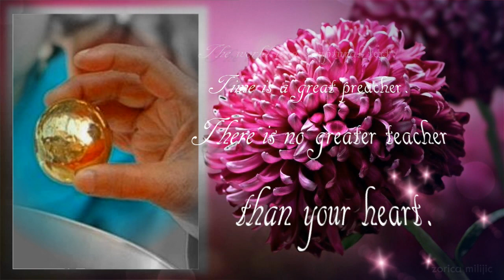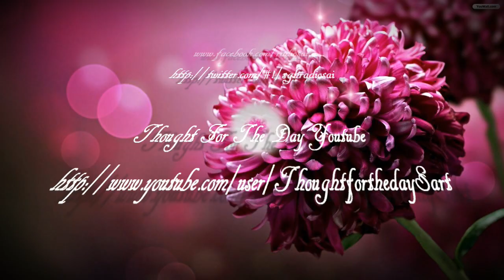Thought For The Day As Written In Prasanthi Nilayam 24. May 2015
The world is a scriptural text. Time is a great preacher. There is no greater teacher than your heart. God is the greatest friend. With full faith in these four entities, lead your life on this earth. Prema (love) is the natural possession of every human being. It is the fruit of the tree of life. There are certain impediments to taste a fruit. You first have to remove the skin and the rind covering the pulp inside and also cast off the seed. The fruit of love is covered by the thick skin of ego. You have to peel off this skin of ‘mine’ and ‘thine’. Then only you can taste the sweet juice. That is why the Vedas describe God as Raso Vai Saḥ (Supreme Sweet Essence). So develop pure love, and through it establish unity with the Divine. The path of love is the shortest and the fastest road to realize the Divine. [Divine Discourse, July 17, 1997]

Graphics and Video editing by : Sai Love Zori  - Zorica Milijić Spinello
Reading by : Sabina Shrestha Pradhan

Join
Radio Sai On Twiter And Facebook